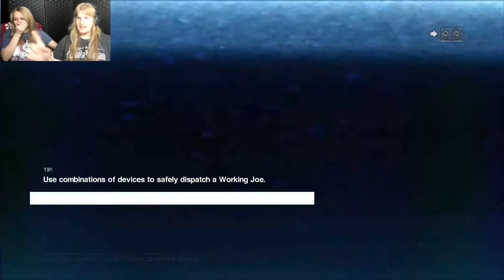Alien Isolation - Part 32 - Screaming For Vengance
The alien's are out for revenge now, they keep appearing in the most awkward of places and it really drives me nuts.  We're getting there though, the Torrens is almost ready to take survivors so that's good news.  Let's see how long our luck holds.